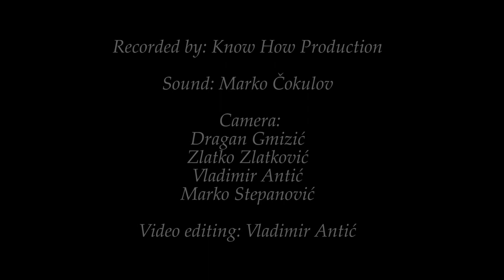Kosta Jevtić: Chiostro del paradiso (live)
Live at "On stage sessions" Piano City Novi Sad
Novi Sad Synagogue,
Recording: KNOW HOW PRODUCTION Sound - Marko Čokulov, Camera - Vladimir Antić, Dragan Gmizić, Zlatko Zlatković, Marko Stepanović, Video editing - Vladimir Antić
Piano - Kawai, Piano technician - David Izquierdo Renteria